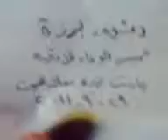دمشق برزة مسائيات خميس اللاذقية ونصرة للرستن 2-2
دمشق برزة مسائيات الثوار في خميس اللاذقية ونصرة للرستن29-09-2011